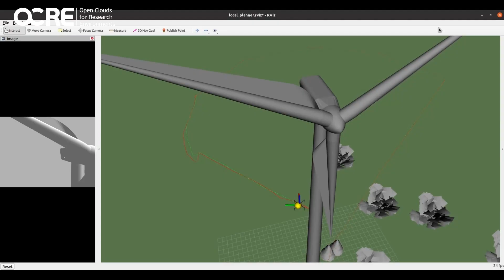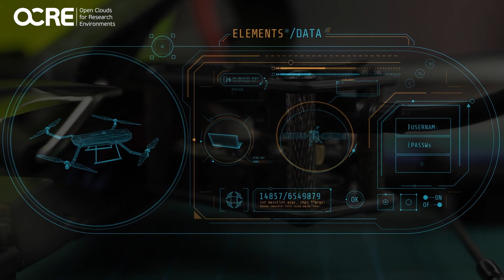Decentralized Machine Learning Control of Drone Swarms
The project is developing advanced methods and algorithms for decentralized Machine Learning Control (MLC) for Networked Cyber-Physical Systems, and complex, spatially distributed and networked autonomous multi-agent dynamical systems. The methodological solutions cross the traditional boundaries between (deep) machine learning, control systems (reinforcement learning), and decentralization of functions.